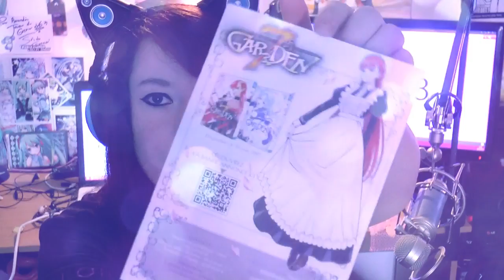J'OUVRE LE COLIS D'UNE ABONNÉE #3 nutella ♥ !!! PLEIN DE SURPRISE ♥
LES QUESTIONS QUI REVIENNENT SOUVENT :
Prénom : Amandine
âges : 18 ans
logiciel de capture video : camtasia studio ou Caméra panasonic
logiciel de montage : camtatsia studio, sony vegas , filmora
- Msp: XxMellowPinkuxX
- msp : x kita x
- msp : littlemellowkimiko

- skype: x-missdidoune-x